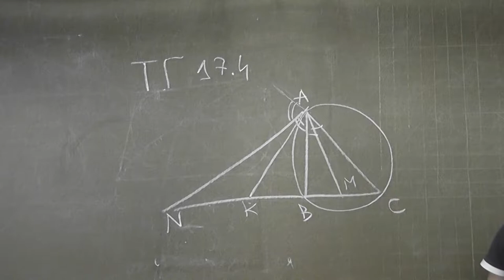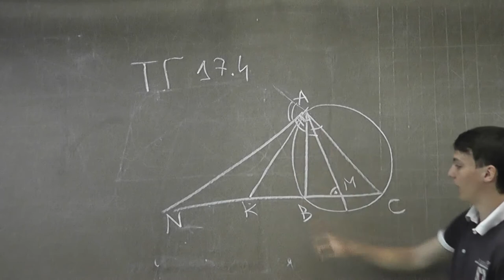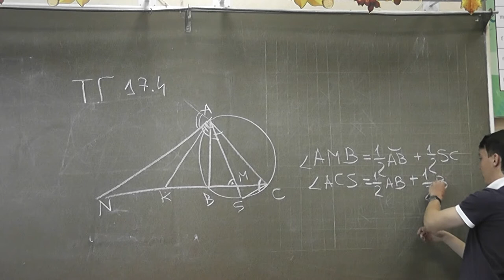17-4. Угол между хордами и хордой и касательной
Арам ДАВТЯН.